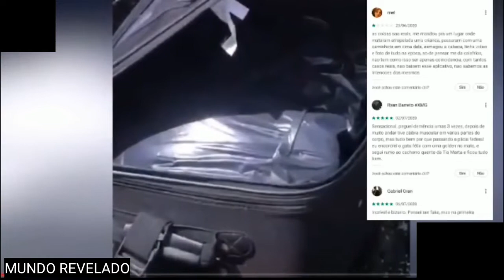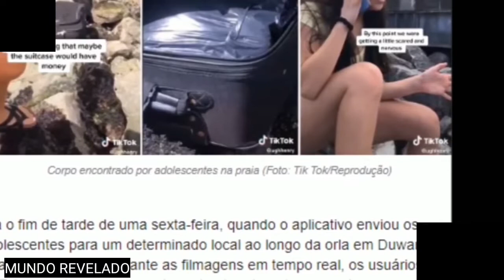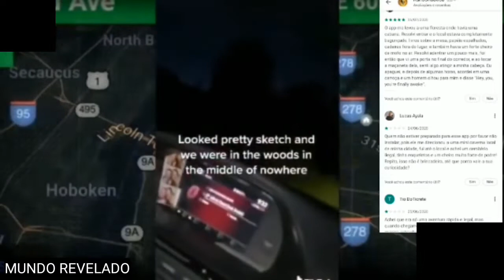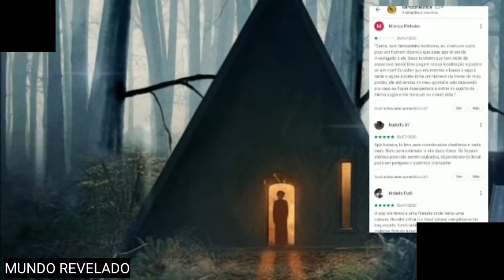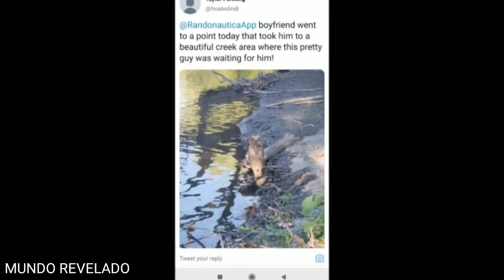RANDONAUTICA LEVA AS PESSOAS A LUGARES PERIGOSOS DE VERDADE - O CASO DA MALA!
ASSUSTADOR - O RANDONAUTICA LEVA AS PESSOAS A LUGARES PERIGOSOS DE VERDADE - O CASO DA MALA E MAIS

Imagine mentalizar um problema, dar alguns cliques no celular e ser direcionado a um lugar que trará todas as soluções. É isso que promete um aplicativo que virou febre entre adolescentes dos Estados Unidos nos últimos dias. O Randonautica oferece endereços completamente aleatórios para cada usuário que, caso decida viajar até o local sugerido, deverá encontrar aquilo que desejava no momento que se cadastrou no app – mesmo que ainda não saiba exatamente o que é.